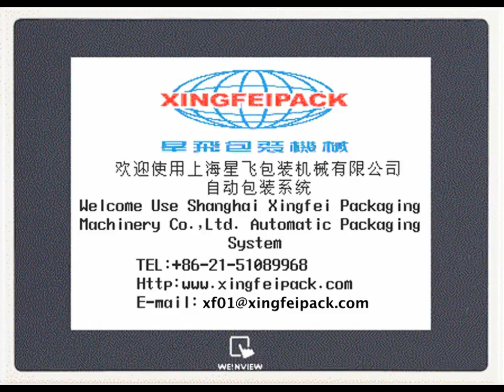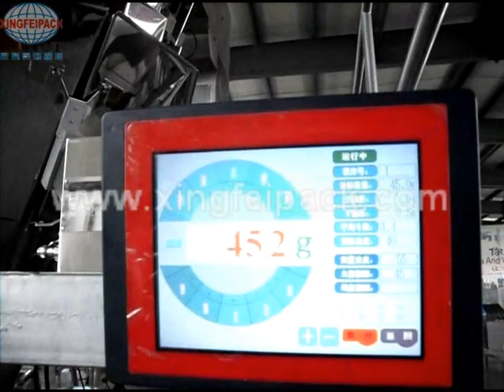XFL Food Packaging Machine, Automatic Weighing Packaging Machine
Shanghai Xingfei Packaging machinery is professional manufacturer on packing machine, filling packing production line, food packing machine, powder filling machine, sauce filling and capping machine, carton case packer and production line